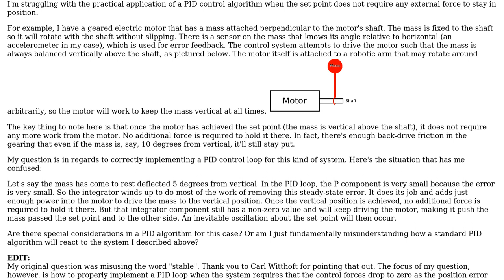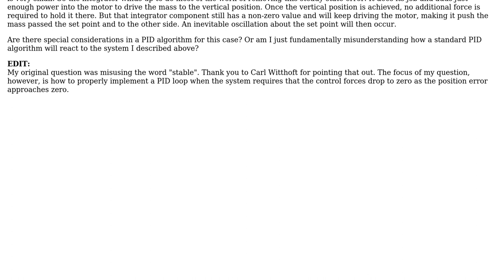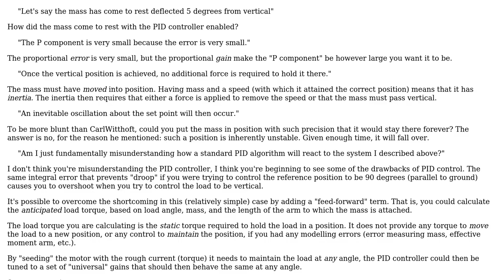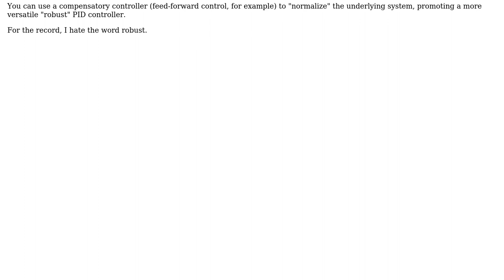PID position control when setpoint does not require continuous force (3 Solutions!!)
PID position control when setpoint does not require continuous force

With thanks & praise to God, and with thanks to the many people who have made this project possible! | Content (except music & images) licensed under CC BY-SA | Music | Images & others | With thanks to user Dan Laks user Chuck user Carl Witthoft user BarbalatsDilemma and the Stack Exchange Network Trademarks are property of their respective owners. You are responsible for your own actions.